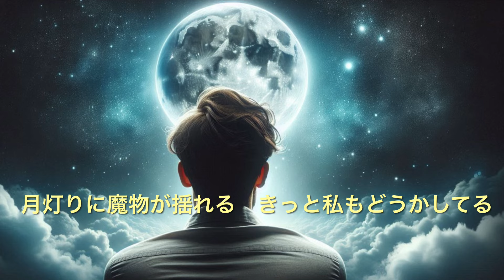『ドライフラワー』 優里 covered by雪女津軽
お母さんにあげた母の日のカーネーションが2週間もしないで枯れたのからインスピレーションがわきました。そこから初めてドライフラワーを聴いたので、覚えたてです😅マジのドライフラワーが最後に出てくるのでお楽しみに。